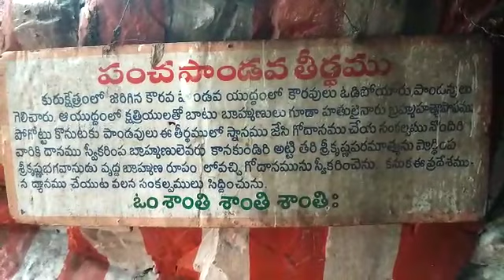Pancha pandava teertham # పంచ పాండవ తీర్థం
చూడదగినవి పంచ పాండవ తీర్థం